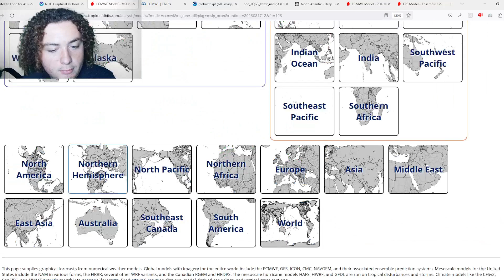4 Areas Of Interest! Atlantic Is Getting Active! Who Will Get Impacted? Where Will They Go?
Well folks, we now have FOUR areas of interest that have been tagged by the NHC! The first one is invest 98L that is developing near the Cabo Verde Islands. It currently has a 70% chance of development and is expected to continue to develop for 5-6 days!

The next AOI is Invest 99L, which now has a 50% chance of development and is in the Central Tropical Atlantic! It is expected to move west-northwest over the next few days and potentially hit the Leeward Islands!

A new AOI has been tagged by the NHC, which is the western portion of Invest 99L! It now has it heading toward the Lesser Antilles, Puerto Rico, and the Dominican Republic! It currently has a 20% chance of development, but is moving through GREAT conditions for development! European Model is calling for this wave to strengthen into a Tropical Storm or Hurricane and strike the Leeward Islands, Puerto Rico, and the Dominican Republic! Everyone in the path needs to pay attention!

The Gulf of Mexico is also seeing some action soon as it now has an area of interest tagged by the NHC! It has a 30% chance of development as of now and it has very good conditions to develop quickly! More ensemble runs are also calling for this to develop into a strong tropical storm or Hurricane!